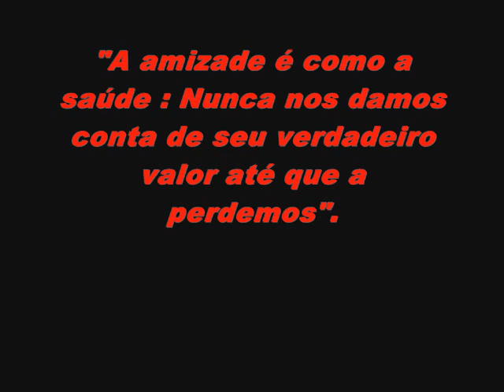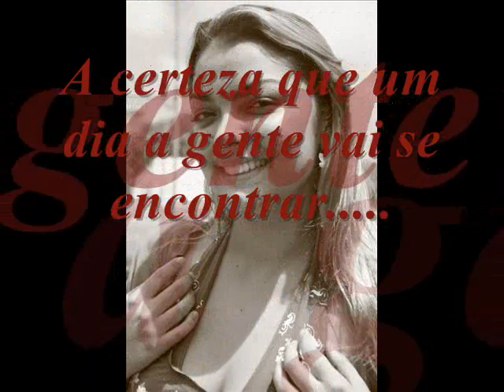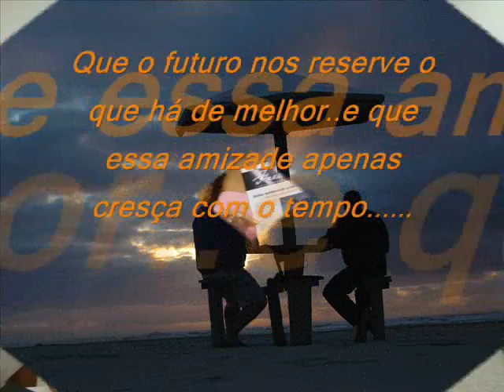amigos fim de ano.wmv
Uma prova de que amizade é pra sempre.